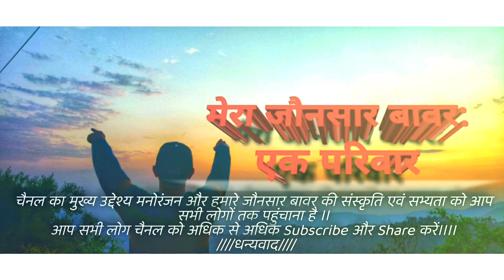पहाड़ की वादियों में लगा झेंता नृत्य ❤️❤️❤️❤️